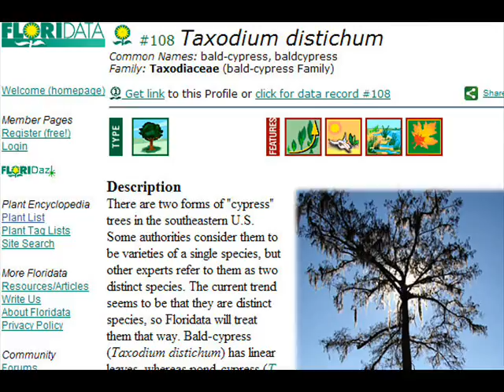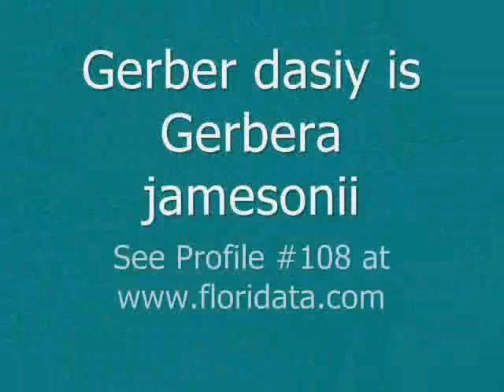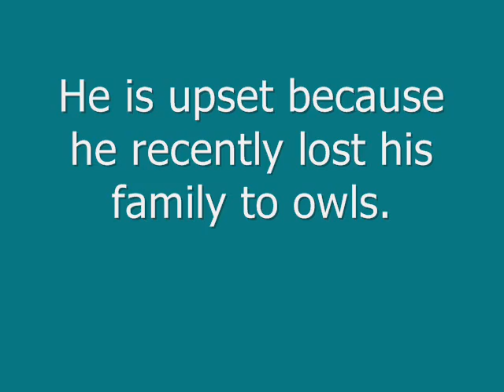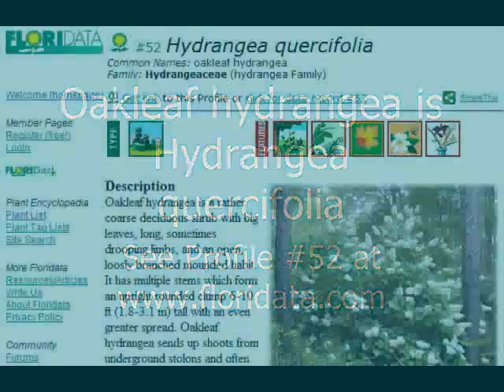Briarpatch Nov. 22, 2009 - Pollen Alert and Gerber Daisies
The cool damp weather brought BJ and Bubba a lot of joint pain because of their arthritis. There was so much pollen in the air that I show you the surface of Catfish Pond which is covered with the stuff as are my eyeballs. The good thing is that BJ got his antibiotics and I hope they help his head as well as his infection. The other good thing was that I potted up some Gerber daisies and enjoyed time in the garden.